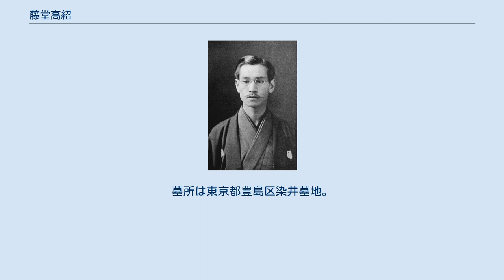藤堂高紹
藤堂高紹 藤堂 高紹（とうどう たかつぐ、明治17年（1884年）7月27日 - 昭和18年（1943年）1月12日）は、伊勢国津藩の最後の藩主藤堂高潔の長男で、藤堂家宗家13代当主。
従二位、伯爵。
母は蜂須賀斉昌の養女・量子。
子に藤堂高廷、藤堂高弘、良子（長女・岩倉具栄妻）、本子（次女・岩倉具実妻）、国子、千賀子（五女・朝香宮孚彦王妃）。
 明治23年（1890年）1月、5歳の時、家督を相続し、伯爵となる。
明治25年（1892年）10月、宮内大臣に対し、侯爵になることを願う。
明治27年（1894年）1月、勝海舟を通じ、政府に対して侯爵になることを働きかける。
いずれも失敗に終わる。
 明治29年（1896年）7月、学習院初等学科を卒業。
12歳で、英国のケンブリッジ大学に3年間留学する。
明治40年（1907年）9月、13歳の時、密かにイギリスの実業家の未亡人エレナと結婚する。
同年末に帰国し、宮中の式部官となる。
明治41年（1908年）12月、北白川宮能久親王の第三王女武子女王（後に保科正昭と結婚）との婚礼を遂げようと準備している時、その事実が発覚し、婚約勅書を返上した。
同年12月下旬、華族懲戒委員会が開かれ、藤堂家の華族礼遇停止を決定する。
すべての資格と職位を失い、在野に放逐された。
これまで婚儀の画策に携わった高官も解任になる。
明治42年（1909年）6月下旬、24歳の時、礼遇停止が解除される。
 その後、真田幸民の娘信子と結婚をし、娘は朝香宮家や岩倉家に嫁いでいる。
朝香宮家に嫁いだ千賀子は、昭和25年（1950年）29歳の時に結核の快療を願ってカルメル会に入りカトリック信者となり、朝香宮家の家族全員も千賀子の病気平療を願ってクリスチャンになる。
昭和27年（1952年）31歳で結核で亡くなる。
 昭和13年（1938年）54歳の時、吉田弥邦とともに編著をした『伊日辞典』（伊日辞典刊行会 発売鳳鳴堂書店）が出版される。
墓所は東京都豊島区染井墓地。